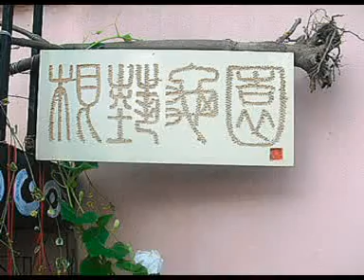我们是纳西人的后代（纳西民歌）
我将爱给了自己，爱我所爱的事和人；我将情给了别人，情牵无助无奈而几乎无望的人。